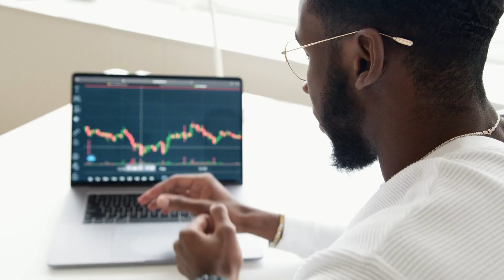p2p arbitrage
🚀 Explore the exciting world of cryptocurrency investing and learn all about P2P arbitrage strategies. In this video, we'll dive deep into the art of profiting from crypto market imbalances. 💰📈

Our channel is about the stock market and financial topics in general . We cover lots of cool stuff such as the best stocks to buy, how to invest and mistakes to avoid when investing.